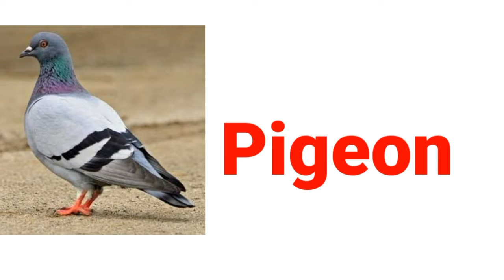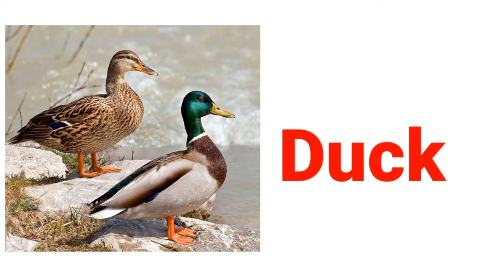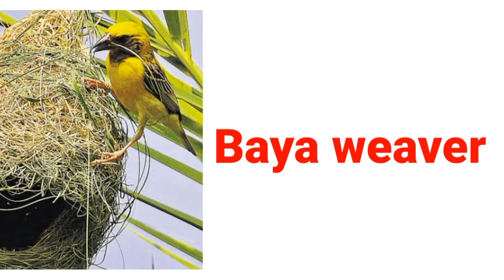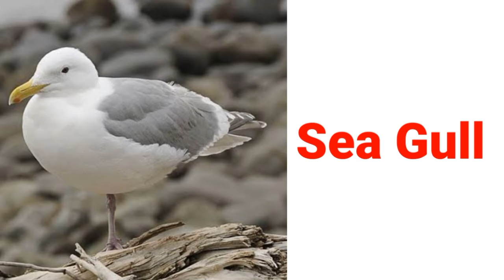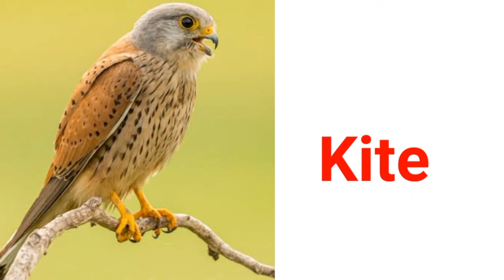Birds Name in English | Name of birds for kids